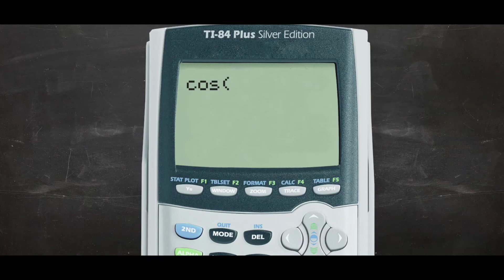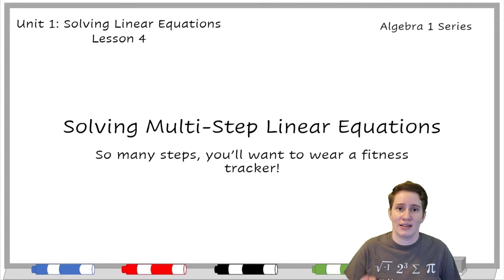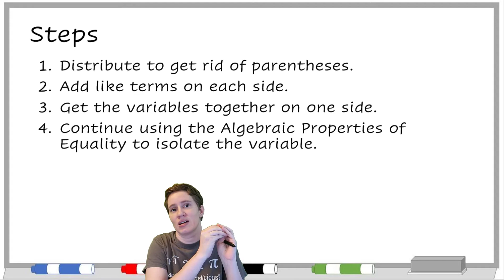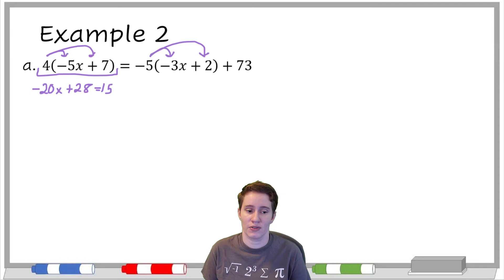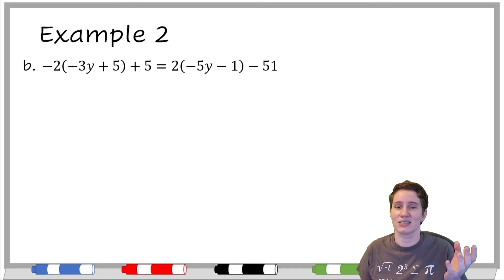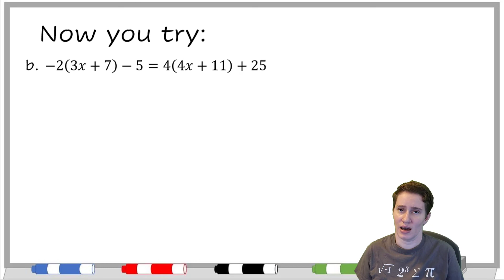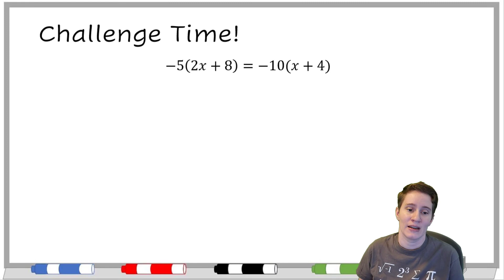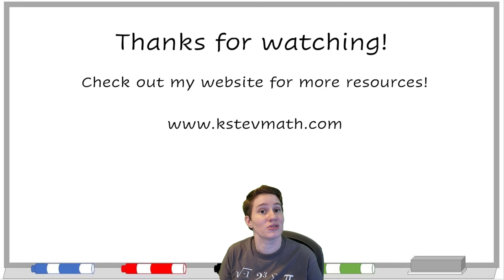KStevMath - Algebra 1 Series - Solving Multi-Step Linear Equations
In this video, I go over how to solve multi-step linear equations. These equations typically have parentheses, like terms, variables on both sides of the equation or some combination of all three.

If you'd like to check out the resources I have for this lesson, including a notes page, a practice page, and a problem generator, check out the following link: